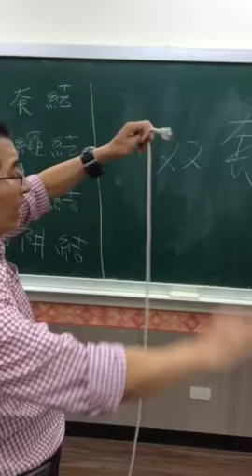摩登環保新生活-多套結